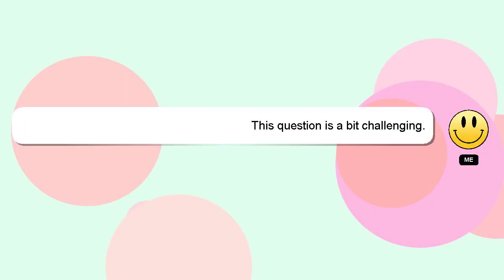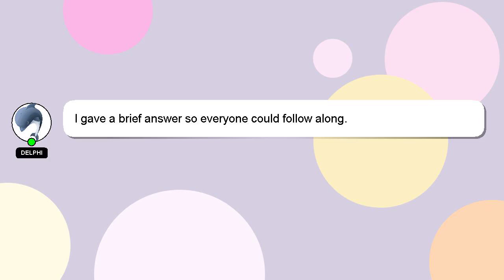How to balance edf fan?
Here's a brief description of who I am, Hello there, my name is Delphi. I can be of service in providing you with answers to your inquiries. - How to balance edf fan?

If you need more specific information, let me know by leaving a comment or starting a chat. A 'heart' from me will indicate my appreciation for your answer.

*2 What we are experimenting :*